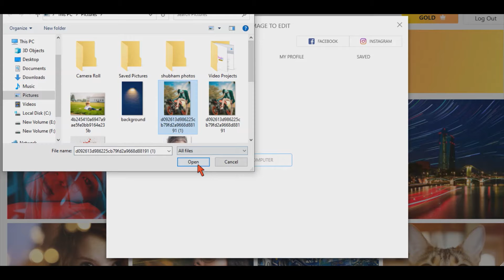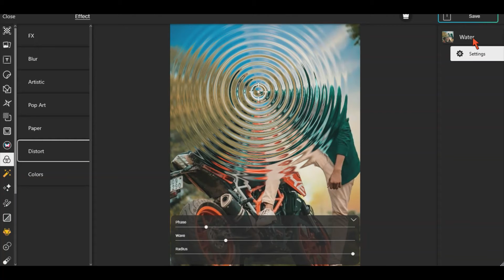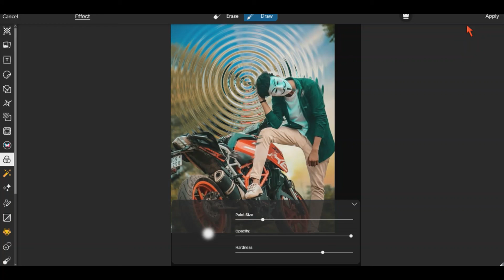Picsart editing/ Water effect/ Picsart 8.7.0 version/ full tutorial